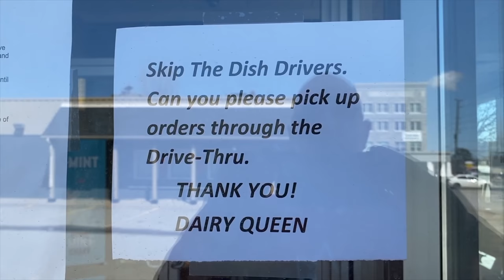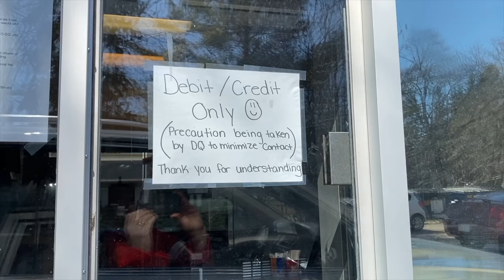Dairy Queen 💋 DOUBLE LOADED STEAKHOUSE BURGER 🍔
MY GEAR;
Steering Wheel Tray
50mm LENS;
LiveStream MICROPHONE;
D.Q. Corp, often called Dairy Queen, is a chain of soft serve and fast food restaurants owned by International Dairy Queen, Inc, which also owns Orange Julius and Karmelkorn. The first Dairy Queen store opened in 1940 in Kankakee, Illinois. The company's corporate offices are located in the Minneapolis suburb of Edina, Minnesota.

With Dairy Queen being one of the largest soft serve franchises in the world, their main competition includes: Baskin-Robbins, Ben & Jerry's, Braum's, Carvel, Culver's, Foster's Freeze, Good Times Burgers & Frozen Custard, McDonald's, Sonic Drive-In, Tastee Freez, and TCBY.